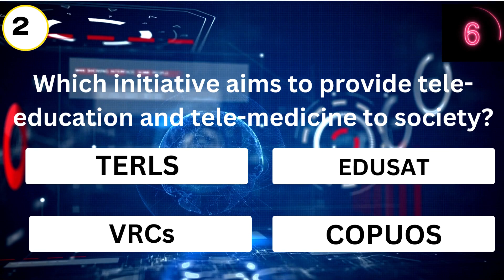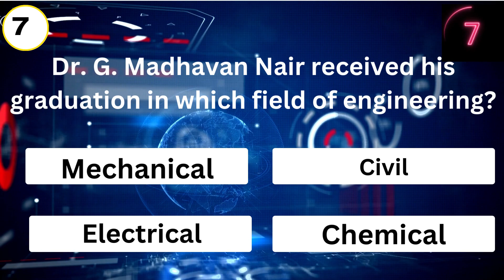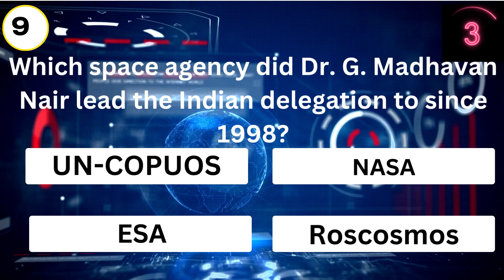Ch-10 Inspiring Lives of Scientists | G. Madhavan Nair | VVM | Vidyarthi Vigyan Manthan Exam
"India's Historic Contributions to Science and Technology: A Tribute to Vidyarthi Vigyan Manthan"

Description:
Explore the rich legacy of India's scientific prowess in this insightful presentation prepared exclusively for Vidyarthi Vigyan Manthan. From ancient times, India's achievements in science and technology have shaped its unique societal evolution, guided by the profound concept of 'vasudaiva kutumbakam' – the belief that the whole world is one family. This unity fostered tolerance, freedom of expression, and the pursuit of knowledge.

Visionaries like Varahamihira, Aryabhatta, Vagbhatta, and Susruta played pivotal roles in disseminating invaluable knowledge, propelling India to the forefront of scientific progress. Generous royal patronage fueled the integration of science into daily life, setting India apart as the 'golden sparrow' even in times when the Western world was in darkness.

This documentary emphasizes that knowledge is the most enduring and invaluable wealth, and those on a quest for it are on the path of enlightenment and liberation. Vidyarthi Vigyan Manthan aspires to nurture today's students into tomorrow's leaders – scientists, technocrats, and innovators. Understanding our illustrious past is crucial, as it embodies the visionary spirit, wisdom, and compassion of ancient scientists and sages.

Witness the generosity with which they shared scientific knowledge for societal and national progress. Maintaining India's position as a global scientific leader is of utmost importance, a legacy already ignited by luminaries like Ramanujan, C.V. Raman, Vikram Sarabhai, APJ Abdul Kalam, and esteemed organizations such as ISRO, CSIR, DRDO, and more.

India boasts abundant talent waiting to be harnessed effectively and efficiently. Parents and teachers alike hold the responsibility of nurturing innovation in students. Cultivating a fervent scientific temperament is within reach, and together, we can achieve this goal. The path to success is not distant. Vande Mataram! 🇮🇳